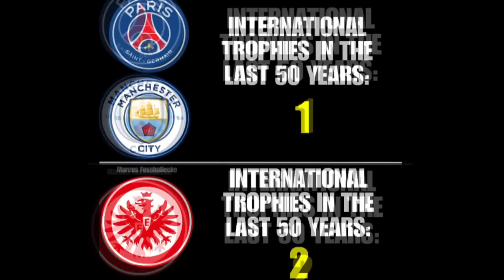MC Mbappe oo Iclaaminaya Real mise PSG, Dagaalka Liver & United Anthony & Sorry Ansenal & Dybala